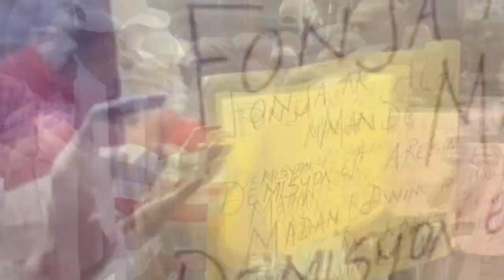Bravo, Lapolis fèk mare 2 moun plis 3 lòt nan mawon nan dosye ZAM Pòdepè yo...Martine fini ak Ariel